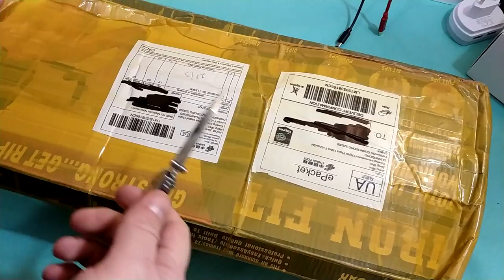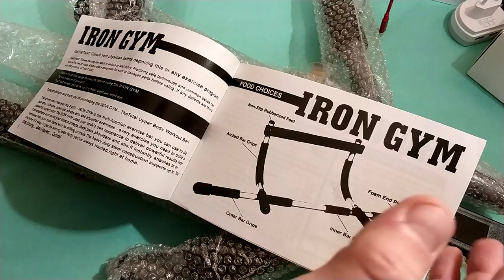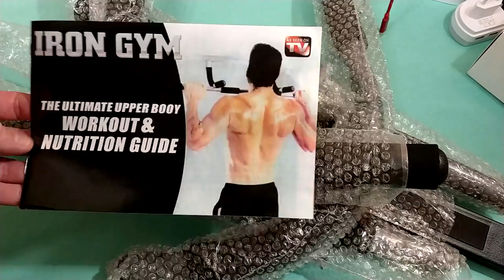Междверный турник с Алиекспресс. ZTD#375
. 🔥 В этом видео посмотрим на комнатный турник, из Aliexpress. Конструкция легко собирается и монтируется на дверь. Так же удобна если делать упражнения на полу. При распаковке конструкция показалась крепкой и надежной, со временем, при использовании ее немного повело влево на 1 см, но дискомфорта при занятиях нет. Возможно, позже, сниму видео какие упражнения я на ней делаю, поэтому можно смело подписываться на канал :)